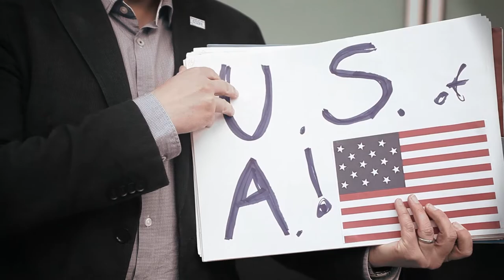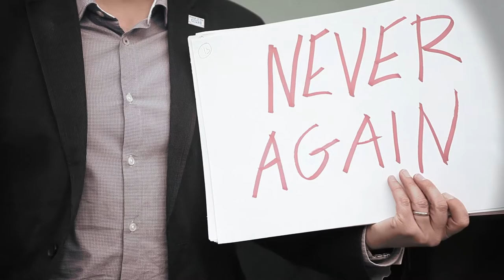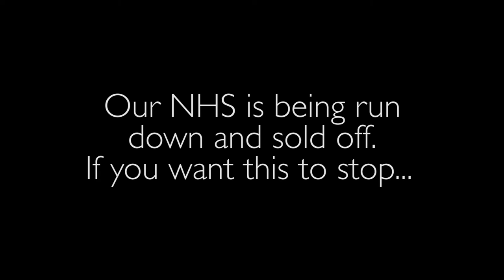National Health Action party campaign music video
Campaign music video promoting the National Health Action party for the May 2014 Euro elections.  Videography and editing: Tom Burnell. Track "We Love You, NHS" written by Nicole Skeltys.  Performed by Melissa Whyatt, Ann Marie Sullivan, Lucy Foley, Mark Gardiner, Ross McGregor, and Nicole Skeltys.